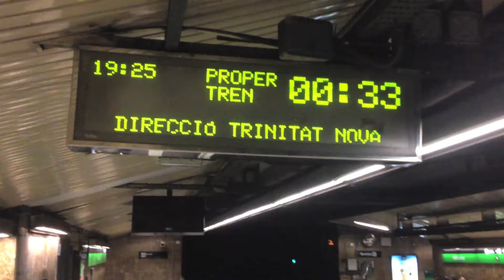TMB és com la vida (Roda a TMB)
Cortometraje realizado para el concurso Subtravelling: Roda a TMB (2013).

Dirigido y escrito por: Josepmaria Anglès.
Realización y edición: Albert Escuder.
Protagonistas: Emili Solsona, Josepmaria Anglès
Extras: Imma Anglès, Roger Solsona, Mª Antonia Sarrias, Blanca Cortés.